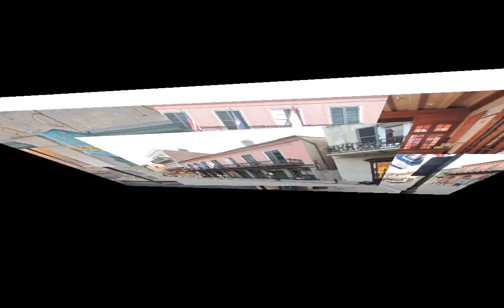The Historic New Orleans Collection in New Orleans - LA at myezplan | youtube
"Save time and money on your next vacation. Go to myezplan.com and start planning your next getaway. It's free!